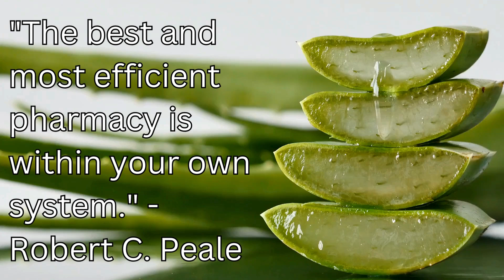* NEW * 2024 WEIGHT LOSS JOURNEY | HOW TO MAKE FRIED CAULIFLOWER BITES | DELICIOUS LOW CARB MEAL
Hi Low Carb Queens &  Kings! This is one of my favorite go-to meals! It's quick and easy and delicious! Let me know if you try it!
Thank you so much for stopping by my channel! Join me on this weight loss journey and diary, as I try to find out what works for me! Let's find out together!